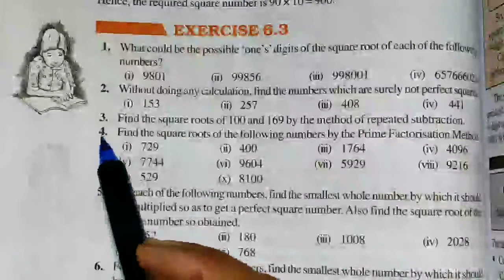exercise✨ 6.3 Q.4 Squares and Square Roots NCERT Class 8th Math Solutions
100% Solution exercise✨ 6.3 Q.4 Squares and Square Roots NCERT Class 8th Math Solutions chapter 6 - Solution For Class 8th Mathematics, NCERT Solution for Class 8th Maths. Get textbook Solution for math from Mr Sudheer Solution Email.